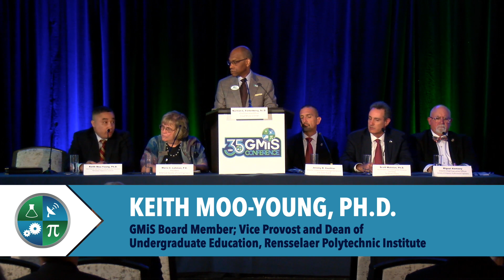2023 GMiS Senior Executive Session - Turning the Tide on DEIA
The 2023 Senior Executive Session will discuss how to mitigate the social climate that threatens the progress made over several decades on Diversity, Equity, Inclusion and Access.

The recent U.S. Supreme Court ruling impacting Affirmative Action is deeply disappointing, and constitutes an erosion of protections for traditionally underrepresented students in STEM. The court’s decision to dismantle affirmative action policies, which have driven progress for underrepresented students, is further exacerbated by the exemption for service academies. The court acknowledged the value of diversity for national defense but not for society as a whole. (Although the U.S. Military Academy and U.S. Naval Academy have recently been sued over the use of race in their admissions).

To date, at least 40 bills have been introduced in 22 states that would eliminate diversity, equity, and inclusion efforts in some way. This legislation is making DEI programs more difficult to carry out in four ways. It prohibits colleges from having DEI offices or staff; bans mandatory diversity training; prohibits the use of diversity statements in hiring and promotion; and prohibits institutions from using race, sex, color, ethnicity, or national origin in admissions or employment despite the persistence of inequitable outcomes in higher education. (Chronicle of Higher Education, 1/20/23).

While the Supreme Court’s decisions unraveled significant gains made over the past four-plus decades, essentially saying that being a person of color doesn’t matter anymore, GMiS remains resolute in its efforts to work with our higher education partners to creatively recruit and retain a diverse student body and strengthen inclusivity initiatives that instill a sense of belonging. Traditionally underrepresented students deserve and have a right to access an affordable college education of their choice. These rulings are a reminder that the call-to-action for access, equality and social justice of inclusive learning environments must persist with a stronger voice.

GMiS’ vision is to be a national leader in keeping America technologically strong by promoting STEM in underserved communities. To that effect, GMiS will continue to remain a strong advocate for traditionally underrepresented STEM students and empower them with competitive STEM Career-Readiness tools. Through GMiS STEM Scholarships, MentorNet, the HBCU/MI Summer Research Internship, DoD SMART Scholarship and ETS partnerships, and our national GMiS Conference, students will continue to have access to STEM role models, mentors, scholarships, internships, and research experiences to successfully advance in their academic and career pursuits.

Moderator:
Norman L. Fortenberry, Sc.D., F.AAAS, F.ASEE, ACNP
Chief Executive Officer
Great Minds in STEM

Panelists:
Miguel Alemañy

Interim Chief Executive Officer

Jeremy R. Gauthier
Director
Coast Guard Investigative Service (CGIS)

Maria C. Lehman, P.E., NAC, ENV SP, F.ASCE
President
American Society of Civil Engineers
Society of Hispanic Professional Engineers

Keith Moo-Young, Ph.D., PE, F. AAAS, F. ASCE, BCEE, F. NAI
Vice Provost and Dean of Undergraduate Education

Scott Walston, Ph.D.
Vice President and Chief Engineer, Enterprise Technology
The Boeing Company